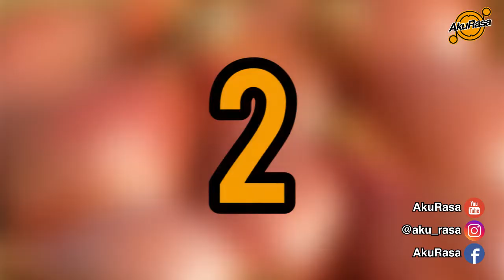KitaKongsi Jenis-jenis Bawang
Ramai orang-orang muda yang tak kenal bawang, ini dia 6 jenis bawang yang terkenal.. Jom tonton!!